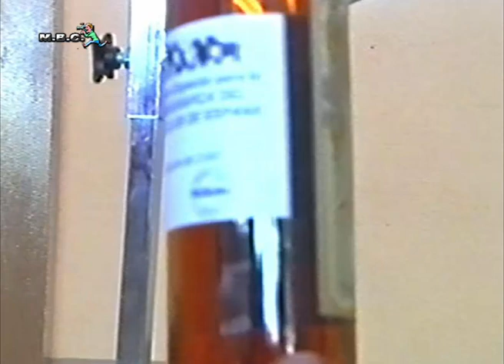XV Monografica Spaniel Club de España, Vall d´Alba (CS) 7-10-2000